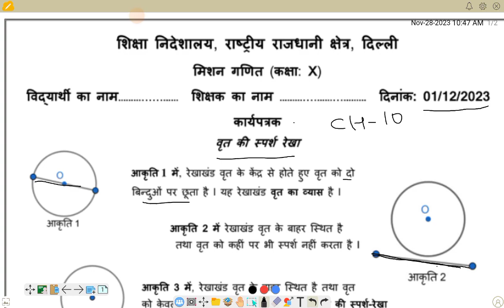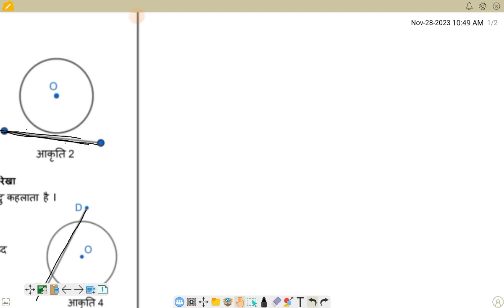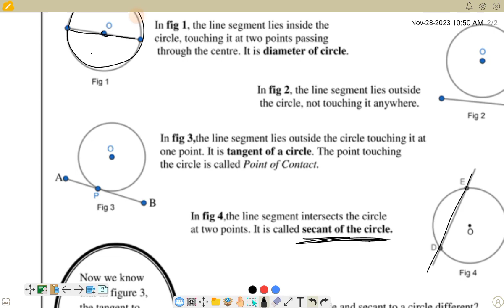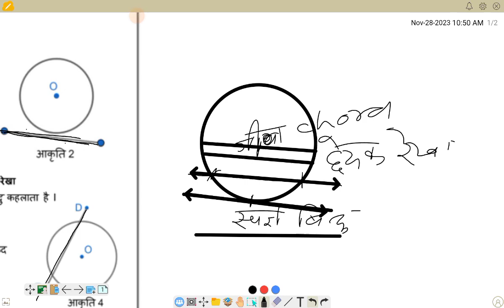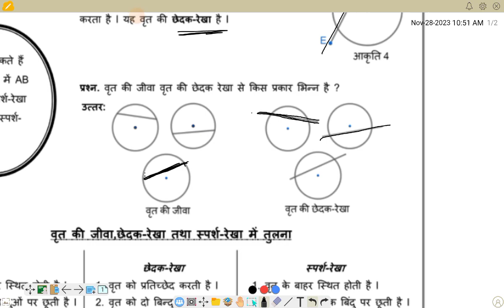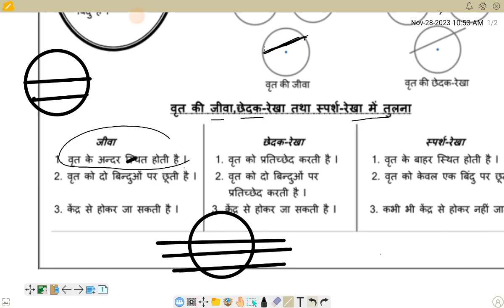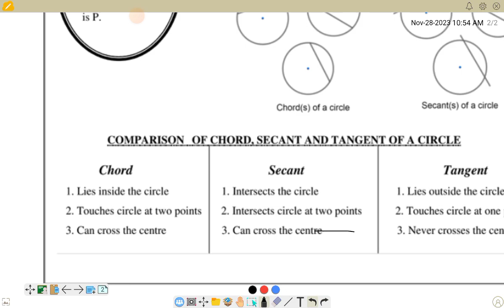CLASS 10 MATHS: MISSION MATHEMATICS: DOE WORKSHEET ON 01/12/23/chapter 10